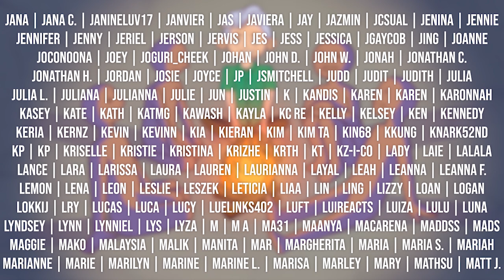FIRST REACTION to GHOST9 - W.ALL MV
Let me know if you want to go back and watch Think Of Dawn!!

YEOVIL
BA20 9HA

Stay safe,

- Kaia